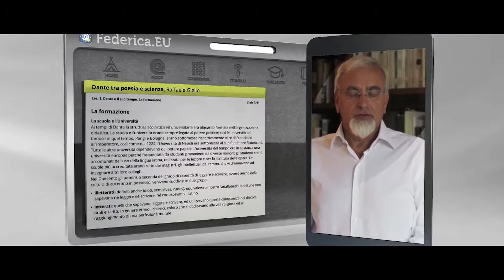Federica Weblearning Teaser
Federica Weblearning è il Centro d’Ateneo dell’Università di Napoli Federico II per l’innovazione, la sperimentazione e la diffusione della didattica multimediale. Sviluppata grazie al cofinanziamento dei fondi strutturali europei, Federica è diventata una best practice nel panorama internazionale. Un percorso di ricerca e studio avviato all’inizio del nuovo millennio, che ha dato vita, già nel 2007, a una prima piattaforma per la produzione e distribuzione di corsi multimediali ad accesso libero. Con oltre dieci anni di esperienza e un team di giovani professionisti specializzati nelle competenze chiave dell’education technology, Federica è oggi la principale piattaforma pubblica single-university in Europa. Il suo portfolio, in rapida crescita, comprende 150 MOOC (Massive Open Online Courses), che coprono le principali discipline universitarie.

Grazie alla dimensione open access e globale, i MOOC hanno cambiato radicalmente lo storytelling della formazione multimediale a distanza, oggi sempre più percepita come una risposta didattica d’avanguardia ai bisogni formativi delle generazioni digitali, su cui investire per recuperare il ritardo che l’Italia registra nei confronti degli altri paesi europei.

Secondo i dati più recenti, la rivoluzione MOOC, nella quale Federica Weblearning è oggi battistrada in Europa, ha raggiunto, nel 2018, oltre 100 milioni di learners, offrendo accesso gratuito ai corsi delle migliori università internazionali e garantendo una risposta, agile e on demand, alle esigenze di orientamento, di studio e di aggiornamento professionale. Un’opportunità straordinaria per chiunque intenda ampliare il proprio bagaglio culturale.